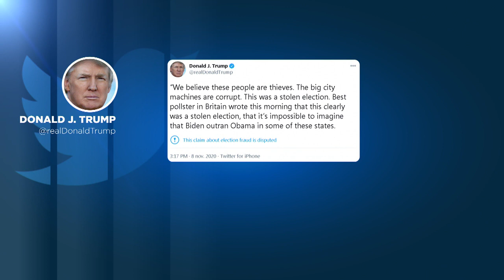ΗΠΑ: Ο Μπάιντεν ετοιμάζεται για την ανάληψη της εξουσίας - Ο Τραμπ δεν αναγνωρίζει την ήττα του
Άμεσα η στελέχωση των ομάδων μετάβαση του Τζο Μπάιντεν, ακόμη κι αν ο νυν πρόεδρος δεν δείχνει καθόλου διατεθειμένος να παραδεχθεί την ήττα του.